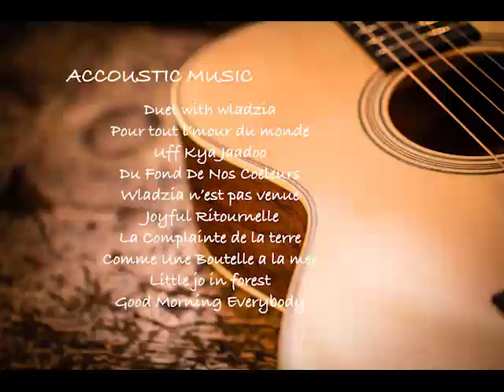instrument music relaxing